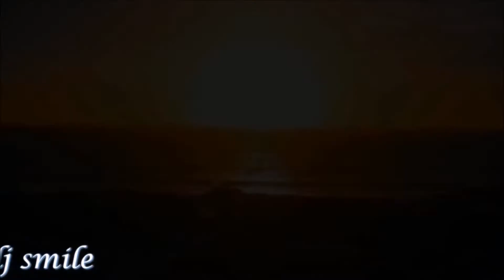Elis M Feeling Ft Mary Irene The Girl With The Sun Tattoo